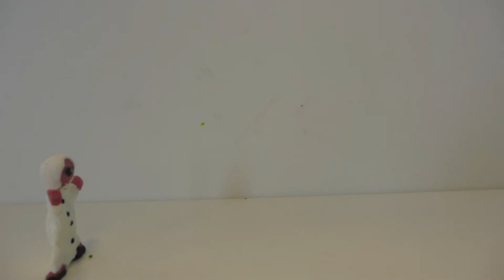Klei animatie Stadskazerne 13 09 2017 Quintus